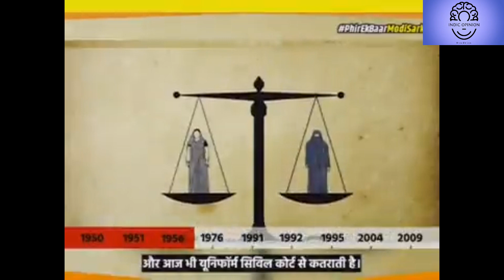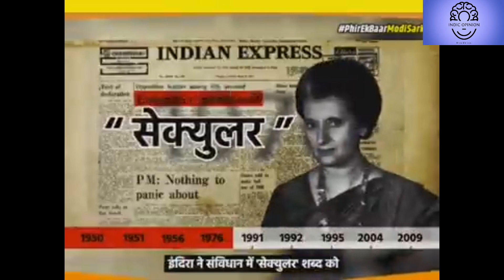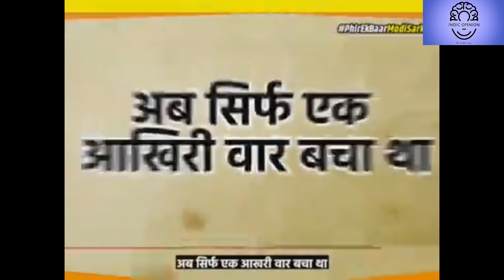Hinduphobic Brown Sahib Nehru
Was Nehru bad for India? Many thinking people consider so and even as we speak, historians are scrutinizing dispassionately Nehru and his legacy.  Much of the hallow constructed around Nehru is a hagiographic contribution of dynastic narrators and popagandists.

Mohandas Gandhi was raised upon a pedestal as "Father of the Nation" but even while he was alive, Sarojini Naidu had remarked “It needs a lot of money to keep Bapu poor”. The demythologization of Gandhi is a continuing process and the demythologization of Jawaharlal Nehru has started in earnest post-2014. The murmur of voices about Nehru's betrayal of India is now a roar which is a good thing - for it destroys the carefully constructed propagandist edifice about Nehru.

Nehru hated Hindu temple architecture. He had his pet hates which he vocalized and they were Hinduphobic:-
- Nehru remarked to Humayun Kabir, the then cultural affairs minister that "Some of the temples of the South, however, repel me in spite of their beauty. I just can’t stand them. Why? I do not know. I cannot explain that, but they are oppressive, they suppress my spirit..." In another interview Nehru considered South India an alien country! Clearly, Nehru was an insensitive leader who promoted divisions.

In yet another moment in an interview Nehru says Indians eat too much and this is the reason for famines in India! This is not just Hinduphobic but plain stupid reasoning.

It's not just Nehru's conduct during the 1962 Indo-China war and so many other decisions corrosive to India's prospects; but also his government's various enactments of acts and articles which proved damaging to Hindus and their historical legacy, these are prominently:
-Article 25
-Article 28
-Hindu Religious and Charitable Endowments Act (HRCE Act)
-Hindu Code Bill
-Reservations
This was the Hinduphobic start which was later built upon by Indira Gandhi and others:
-Introducing the word Secularism in the Indian constitution unconstitutionally
-National Commission for Minorities Act, 1992.
-The Waqf Act, 1995.
-Ram Setu affidavit (Ram is fictional) in 2004.
-Mainstreaming Saffron terror hypothesis 2009.
-Communal Violence Bill, 2013 (Hindus are perpetrators of riots by default).
Nehru was not just insulting to India's Hindu spirit, but his contributions have had toxic ramifications for Bharat...